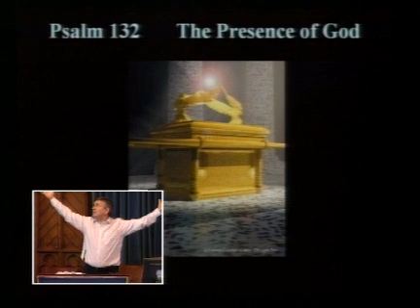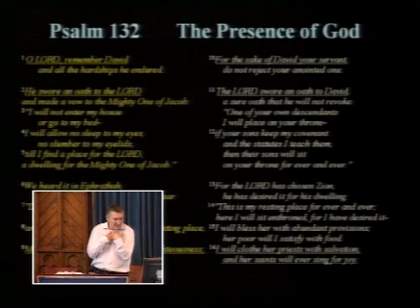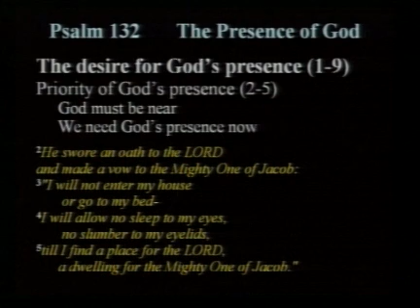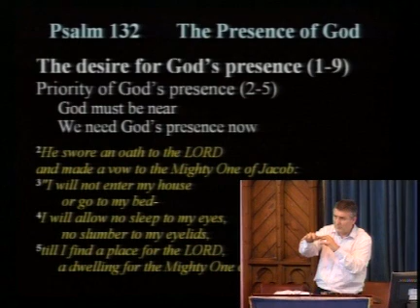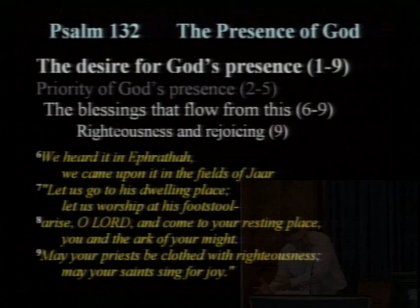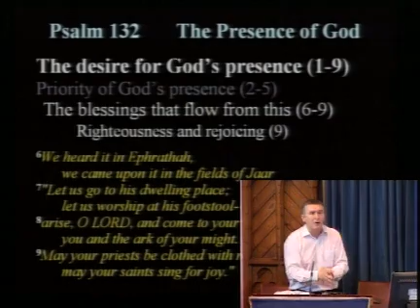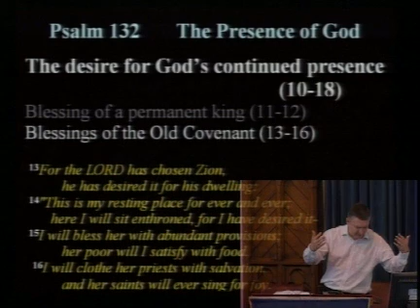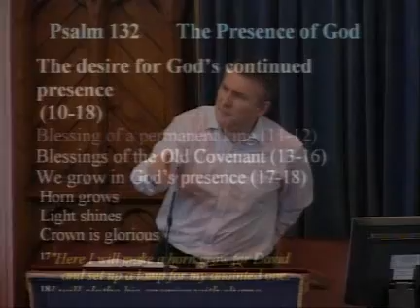The Presence of God - Chris Kelly - Psalm 132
Morning Service: 24-Aug-08 - Psalm 132

Lansdowne Baptist Church, UK
Senior Minister: Chris Kelly